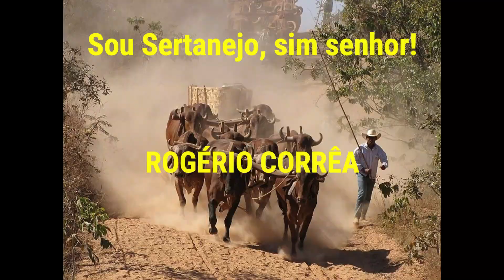Desfile de Carros de Boi em Ouro Verde/GO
Desfile de Carros de Boi em Ouro Verde/GO. Este canal foi criado para divulgar a cultura do sertanejo: festas de carros de boi, moda de viola, música sertaneja, cavalgadas, natureza, causos e muitas outras coisas da roça...

✅ Me acompanhe mais de perto:
🔻🔻 Você pode gostar desses vídeos também: 🔻🔻